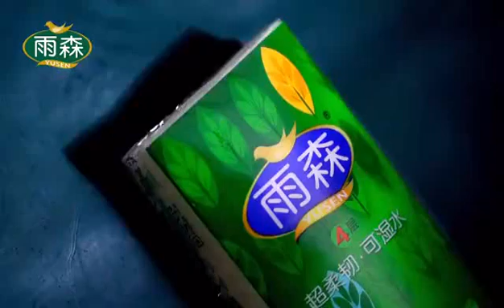pocket tissue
Small and easy to carry